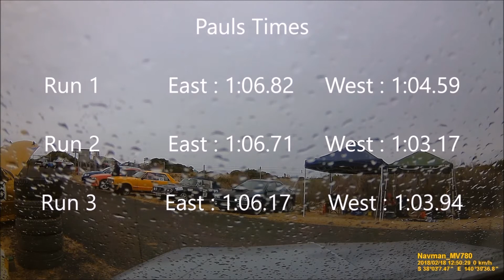2018 Shannons Insurance | Twin Peaks Hillclimb